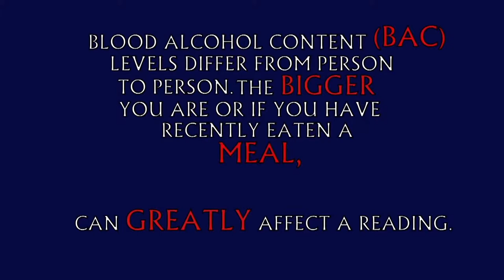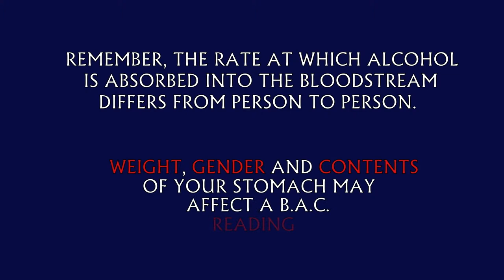Blood Alcohol Content Test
In this third installment of Aitken Robertson Criminal Lawyers' informative intoxilyzer 8000c demonstration, a member of our staff consumed two 1.5 ounce shots of 40% alcohol to see whether or not the machine will register a reading of blood alcohol content (BAC) in 100 milliletres of blood.

The Lawyers at Aitken Robertson Criminal Lawyers are trained and qualified breath technicians on the intoxilyzer machine which allows them to put the best DUI Defence forward when it comes to your case.

If you have been arrested for impaired driving, over 80, DUI or DWI to see how you can set up a FREE 30-minute consultation with one of our lawyers today.

Remember, Aitken Robertson: In Defence of the Accused